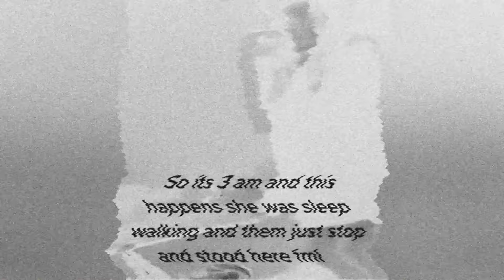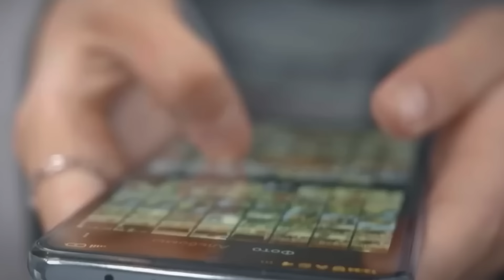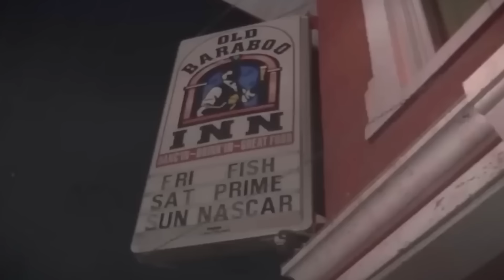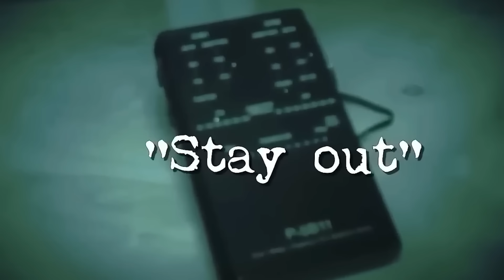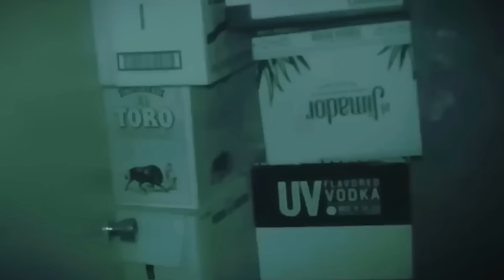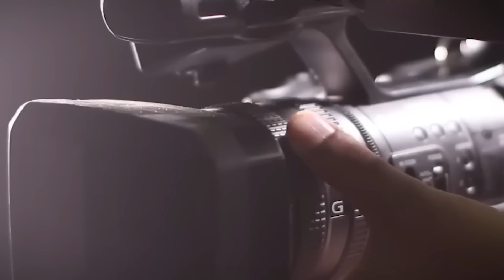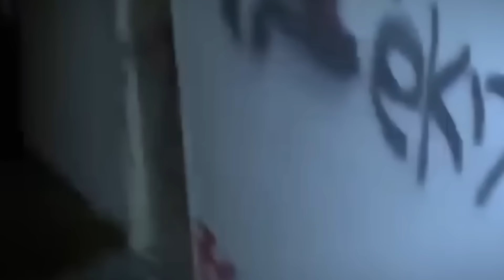10 VIDEOS de TERROR Mas EXTREMOS para NO DORMIR 2024 NO LO VEAS SOLO